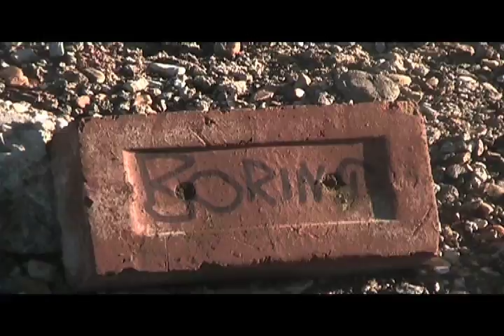A2 Music Video Final